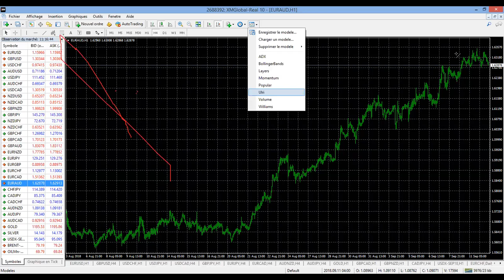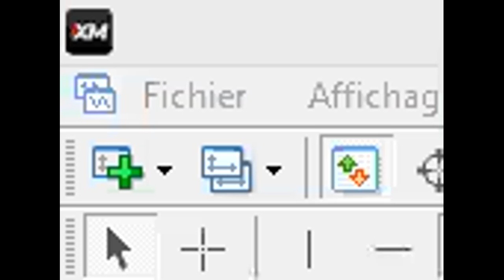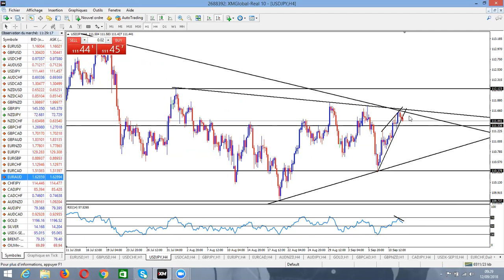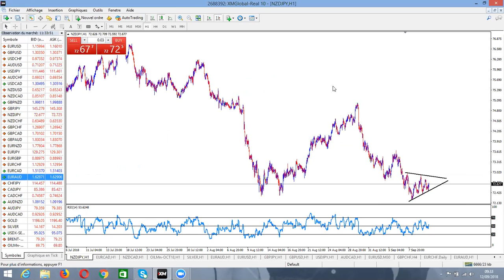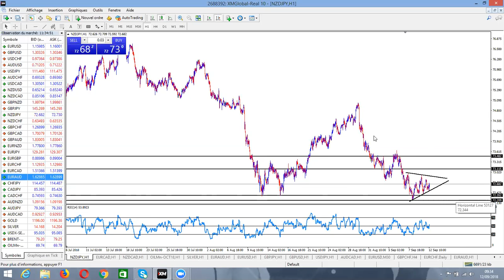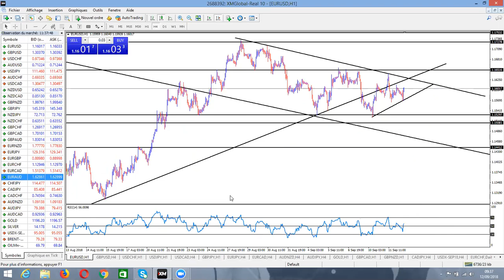GOOD MORNING MARKET 12 09 18 EURUSD USDCHF GBPUSD USDJPY AUDNZD EURJPY